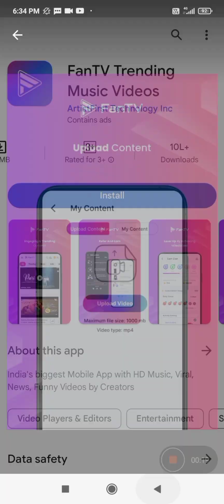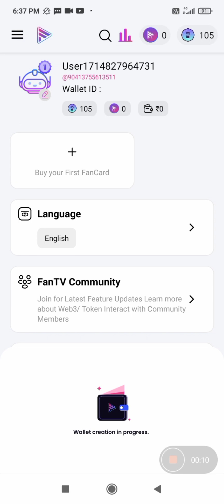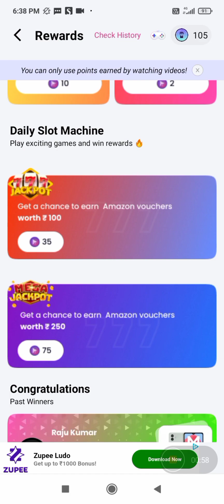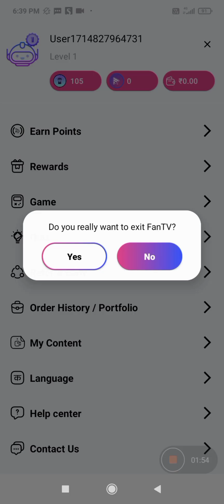Fan Tv App Se Paise Kaise Kamaye | Fan Tv App Kaise Use Kare | Fan Tv App Real Hai Ya Faks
how to earn money from fan tv app
fan tv app se paise kaise kamaye withdrawal
fan tv app withdrawal kaise kare
funtv app se paise kaise kamaye
fan tv app payment proof
fan tv kya hai
fan tv app withdrawal proofm